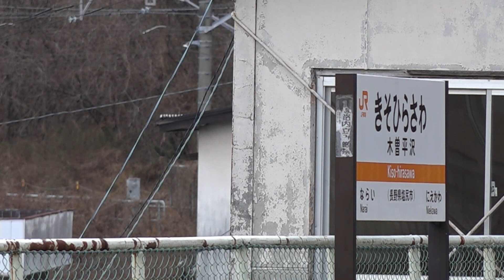【EH200の起動音が木曽谷に響き渡る！】～EH200-17が6088ﾚで再び稲沢に戻る～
2021年12月12日に8081ﾚで初めて先頭車で稲沢から南松本まで中央西線を走ったEH200-17が翌日の6088ﾚで再び先頭で稲沢に戻りました。昨日と同じく次位にはEF64 1018とタキ14Bを連結しての運転でした。EH200は中央東線、篠ノ井線では見慣れていますが中央西線でこの起動音は違和感しかありません。(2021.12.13撮影)